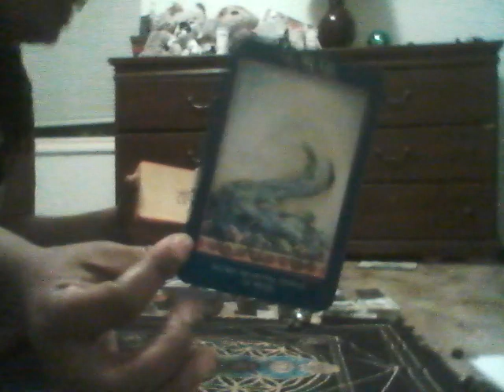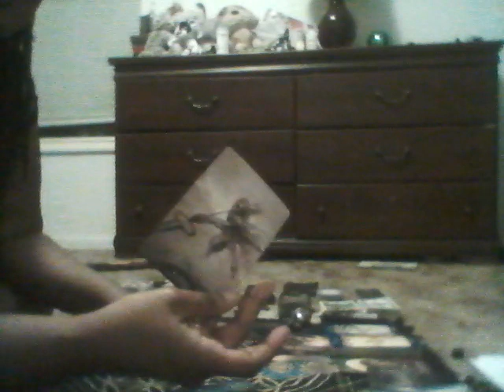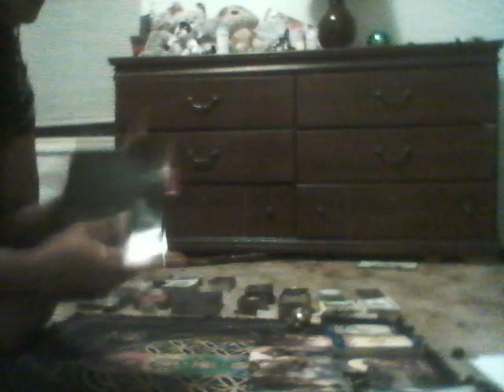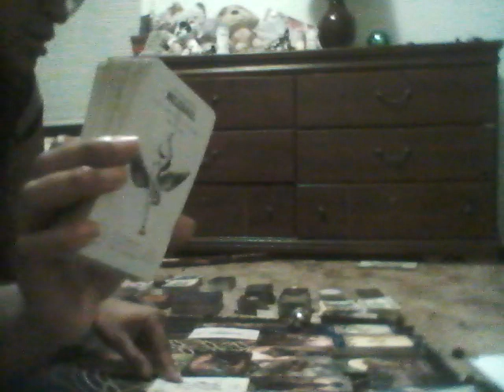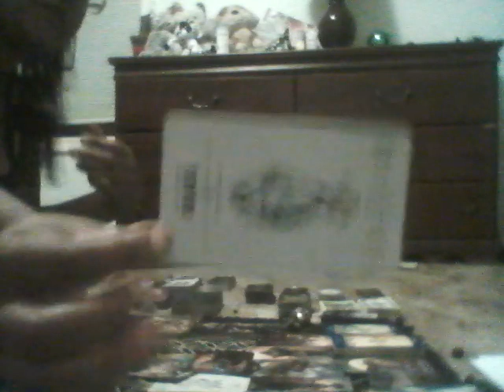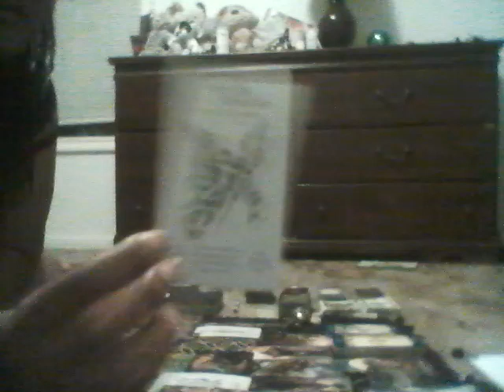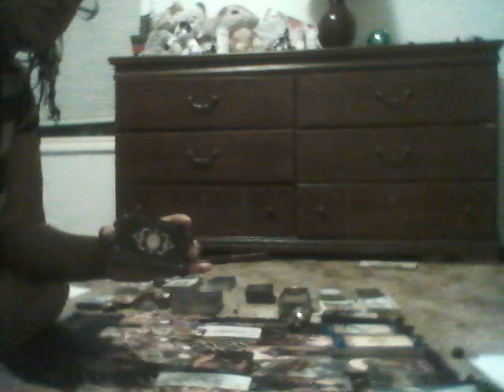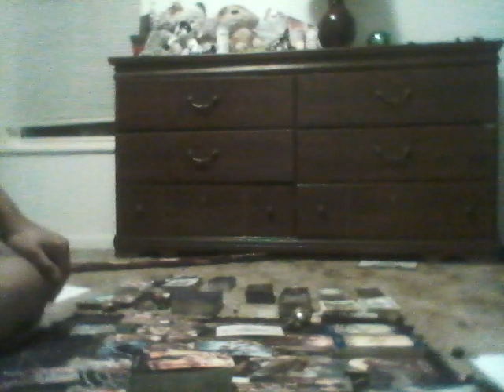THE AFTERMATH DC YOUNG FLY